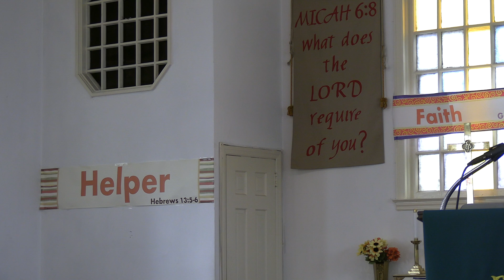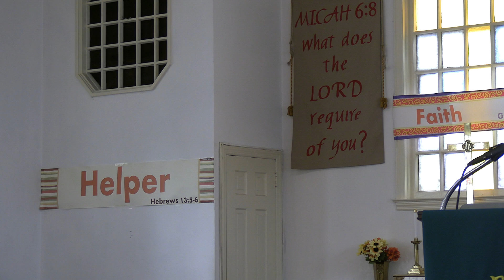Photo Finish Part 2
The race is not given to the swift. Part 2